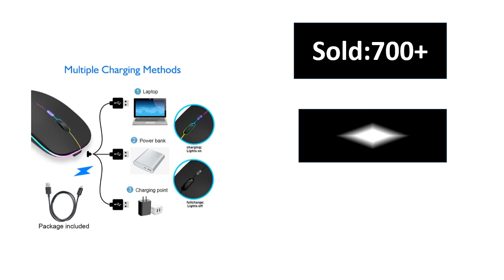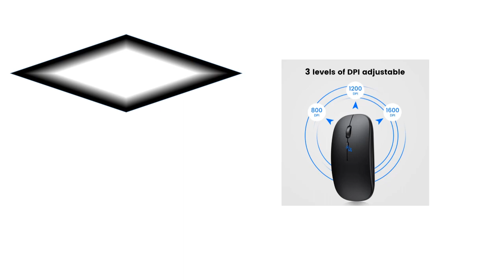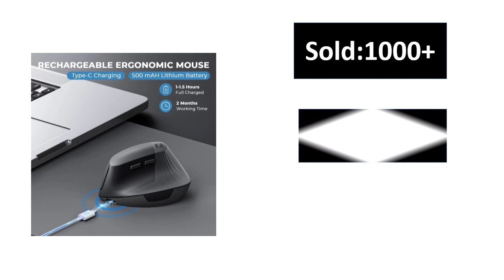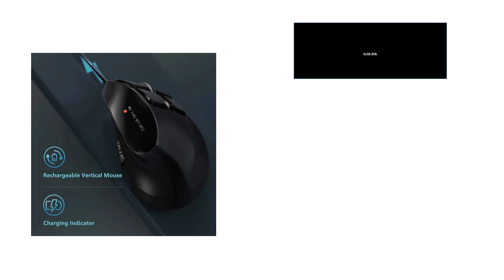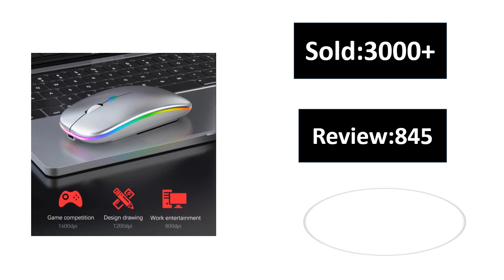Top 5 Best Wireless Mouse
Md.Sekandar Ali